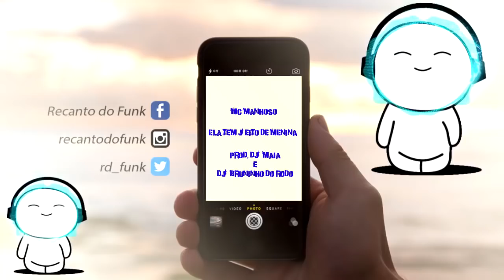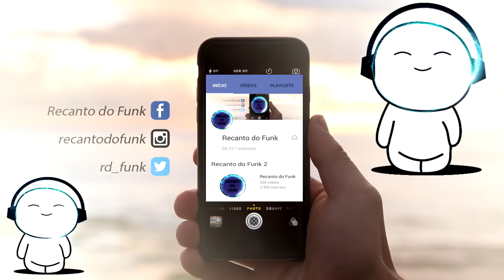MC MANHOSO - ELA TEM JEITO DE MENINA [ DJ BRUNINHO DO RODO & DJ MAIA ]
Letra da música:MC MANHOSO - ELA TEM JEITO DE MENINA [ DJ BRUNINHO DO RODO & DJ MAIA ]

Ela tem jeito de menina
Parece até uma bonequinha
Mas quando rola a ousadia

Ela desce, ela kika
Ela sobe, ela kika
Ela trava, ela kika

Jeitinho de donzela é isso que parece
Quando chega no baile ela enlouque
É o manhoso mandando pra essa menina

Então se liga no que ela faz na pista

Essa mina na pista ela sobe
Essa mina na pista ela desce
Essa mina na pista ela trava
Na pista ela fica

▬▬▬▬▬▬ஜ۩۞۩ஜ▬▬▬▬▬▬▬▬▬
*Informações Adicionais*:
Artista:MC MANHOSO
Produção:DJ BRUNINHO DO RODO & DJ MAIA